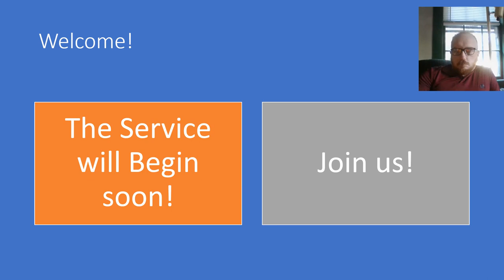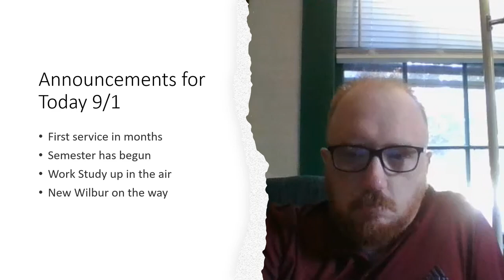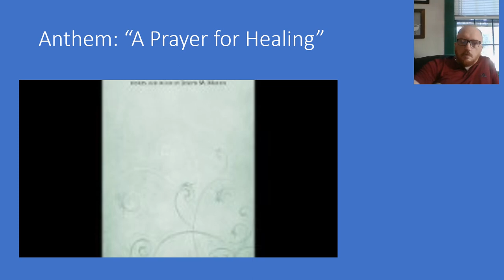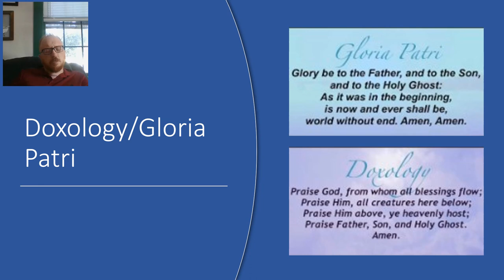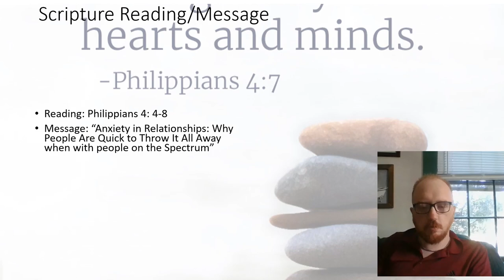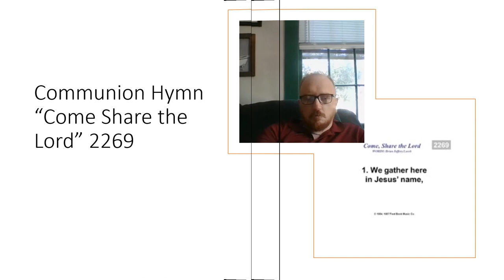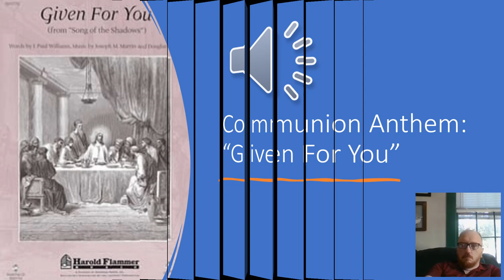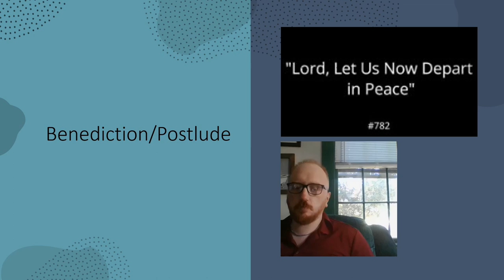Friday Worship 9-1-23 "Anxiety in Relationships"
Service for Friday 9/1
Hymnal Used: Celebration Hymnal, Faith We Sing
Hymns: 153, 105, 2269, 143
Anthems: "Prayer for Healing", "Mary Knew", "Given for You"
Message: "Anxiety in Relationships: Why People are Quick to Leave People on the Spectrum"
Lebanon, Connecticut
No rights are owned for music
*As always, these messages are based on personal experiences and connecting to the reading. Not directed at anyone.*
NEXT SERVICE: Friday 9/8 "Moving forward through Dark Times"